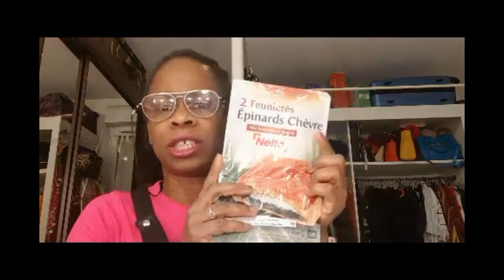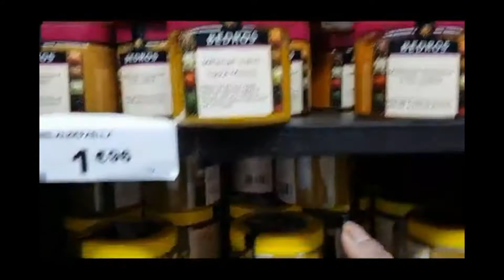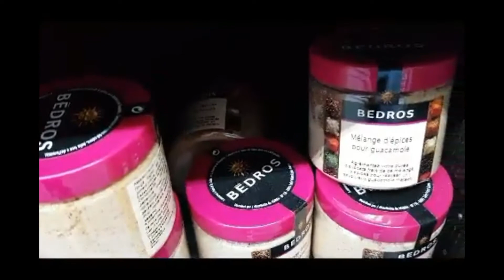PITI COUSS NETTO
CONCOU    Résilta  :o)  avè enlô retà :(
Mèci pou soutien a zote gro bô ;) a plita